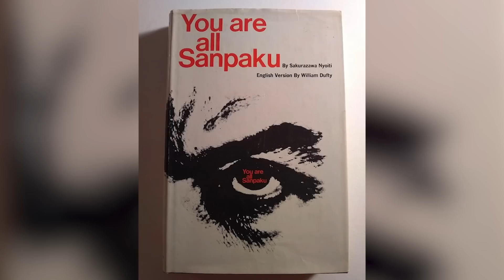Why Gloria Swanson Had 6 Different Husbands in Her Life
What are some of your fondest memories of Gloria Swanson – and were you aware that she considered royalty after marrying Henri de la Falaise? Share your thoughts with us in the comments section down below.

00:00 - Intro
02:02 - Husband #1 – Wallace Beery
02:52 - Husband #2 – Herbert K. Somborn
03:48 - Husband #3 – Henri de la Falaise
05:10 - Swanson's Affair With Joseph P. Kennedy
05:42 - Husband #4 – Michael Farmer
06:58 - Husband #5 – William Davey
07:55 - Husband #6 – William Duffy
08:40 - Outro

Gloria Swanson was born in Chicago, Illinois on March 27, 1899 and was raised in a military family that moved around quite a bit as her father was repeatedly assigned to different bases. She first achieved fame starring in dozens of films in the silent film era of the 1920s. For her work, she was nominated three times for Best Actress at the Academy Awards.

After taking a nearly two-decade break from Hollywood after the peak of her acting career, Swanson famously made a return to the world of cinema when she appeared in Billy Wilder's 1950 classic Sunset Boulevard. That performance earned her a Golden Globe and is widely regarded as one of her best roles.

While Gloria certainly had one heck of a professional career, her numerous attempts at love and marriage proved to be less successful. She married 6 times and struggled to maintain her romantic relationships. Join Facts Verse as we attempt to determine why she couldn't quite seem to find lasting love throughout her life and career.